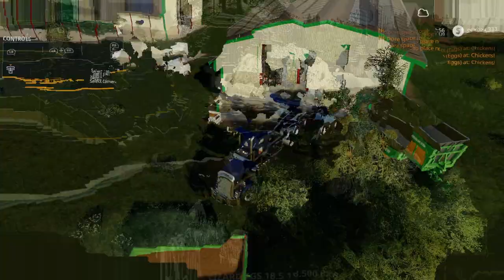Modern Poultry House | Mod Review | Mod Test | Farming Simulator 19 | XBOX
Modern Chicken Barn.

Price: 60000 €
Capacity: 500 Chickens
Daily maintenance: 40 €

Seasons-ready.

Trailer for automatic loading of egg boxes:

Price: 12000 €
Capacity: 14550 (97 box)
Game Farming Simulator 19
Manufacturer Lizard
Category Farm Buildings
Author BlackSheep Modding
Size 13.06 MB
Version 1.0.0.0
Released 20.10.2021